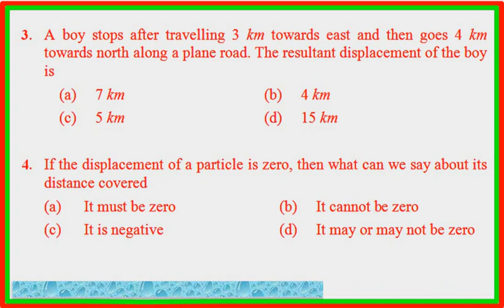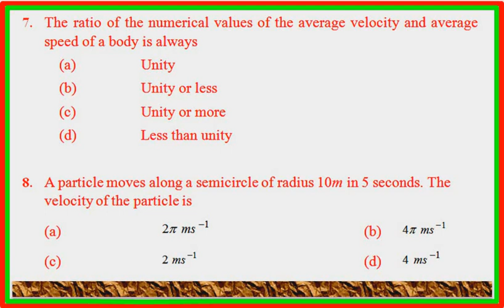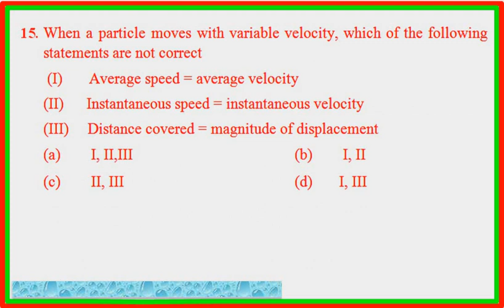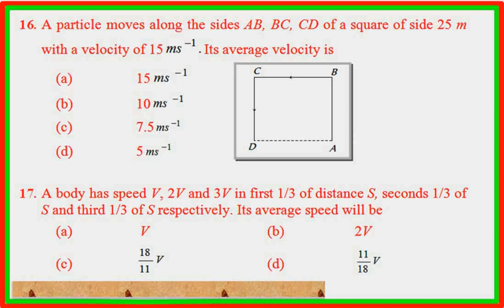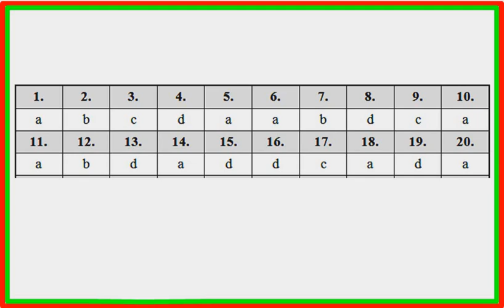(IIT-JEE, NEET, AIIMS ) C1C3T1 preparation Booster Motion in 1-D